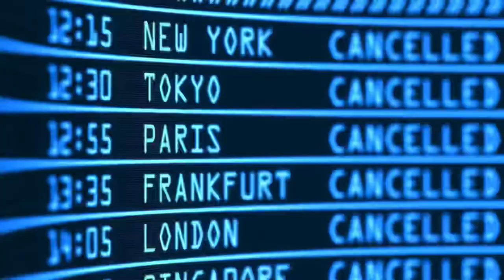Quick Time Review - Diamond Patrick Ewing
In todays video, I'll be reviewing the Diamond Patrick Ewing card. Join me as I go through its stats, gameplay, and overall value to help you determine if it's worth the grind!